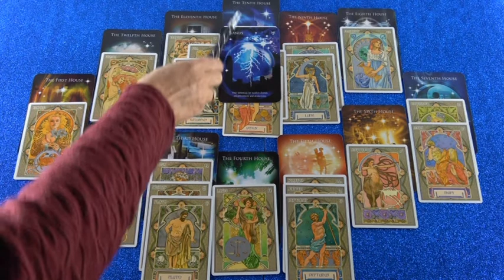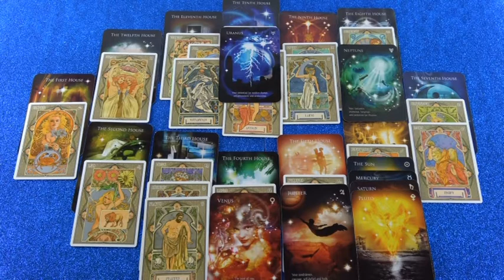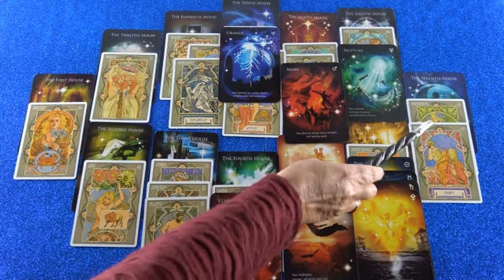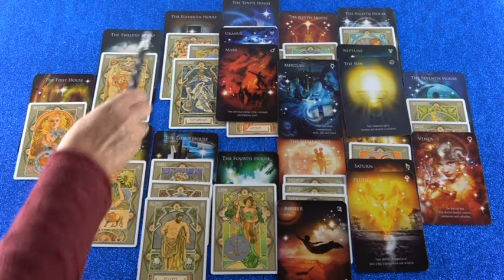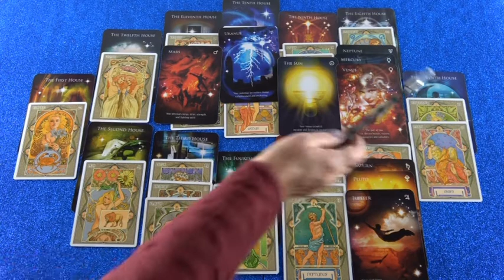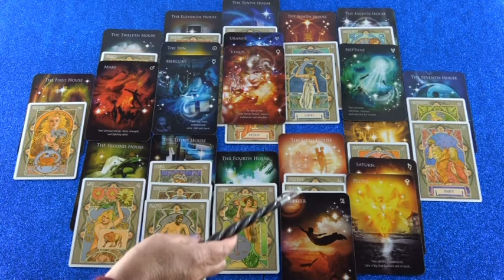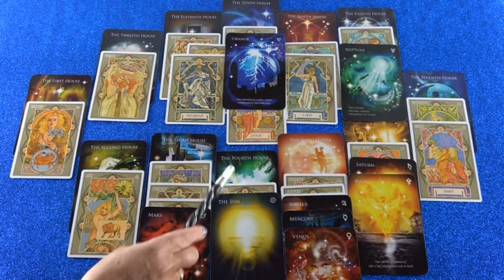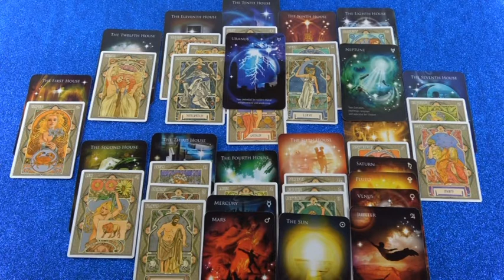Jahreshoroskop 2019 (Diasilia)